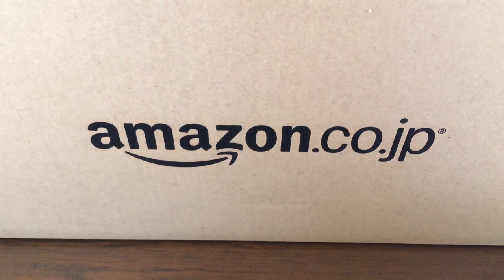Amazonダンボールが大好きな猫